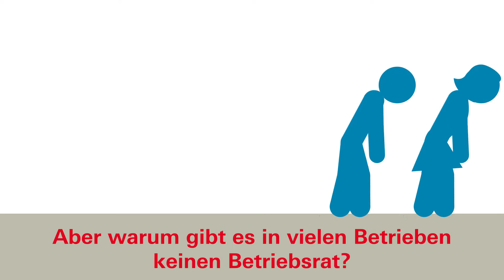Betriebsräte - warum ist das Gründen oft schwierig?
Betriebsräte haben enorme Vorteile nicht nur für die Angestellten, sondern auch für die Unternehmen insgesamt. Aber warum gibt es dann in vielen Betreiben keinen? Die wichtigsten Fakten im dritten Teil unserer kleinen Social-Media-Kampagne zu den Betriebsratswahlen 2018.